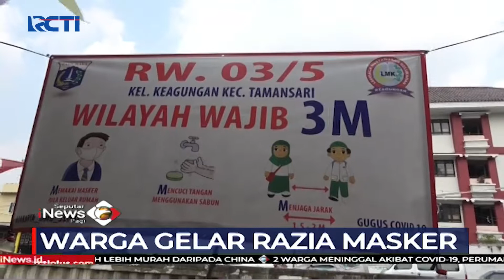Warga & Ketua RT Taman Sari, Jakbar, Gelar Razia Masker, Pelanggar Disanksi Push Up - SIP 16/09